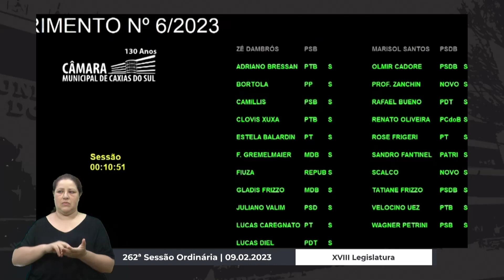02 Votação Requerimento N 6/2023